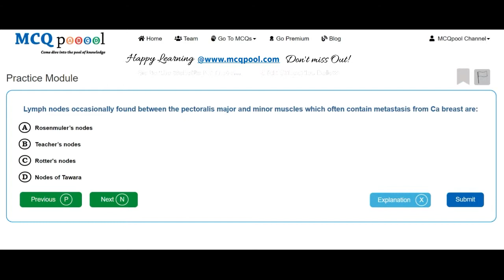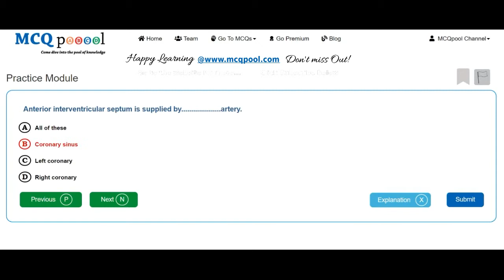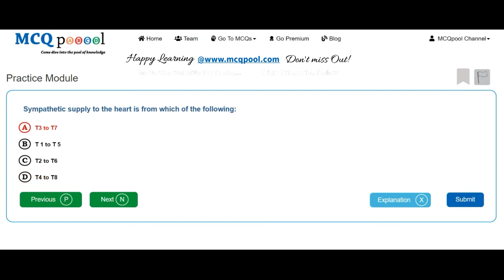MCQs on Anatomy Cardiovascular System Free MCQs @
For more details on how to do so, please visit:
Multiple Choice Questions on Anatomy Cardiovascular System for Medicine, Dentistry, Nursing, Pharmacy and Allied Healthcare professions